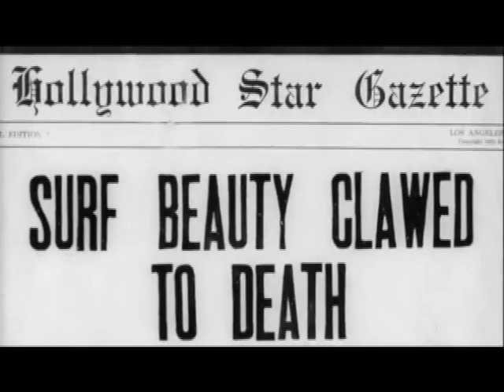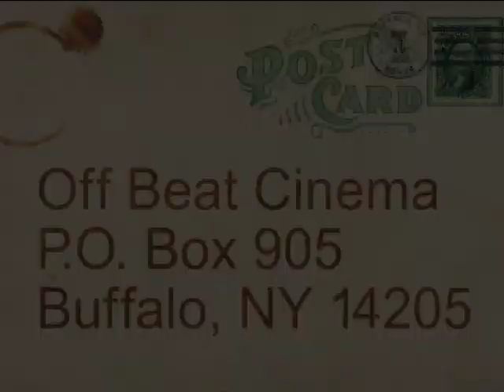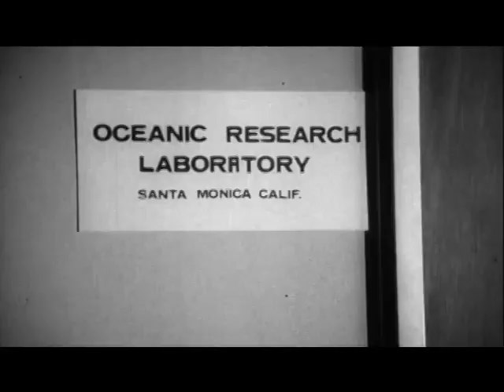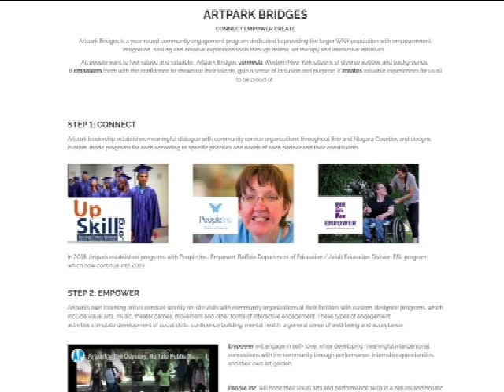Off Beat Cinema The Beach Girls And The Monster (1965)